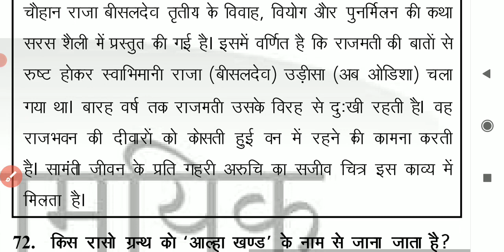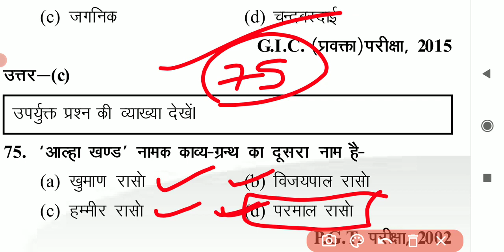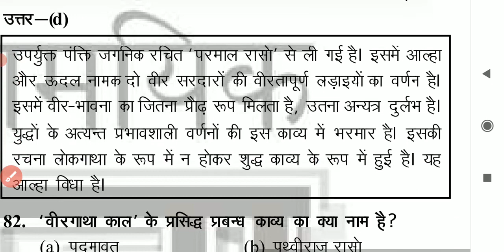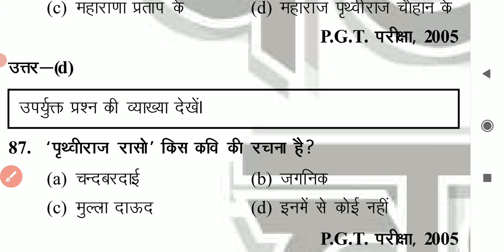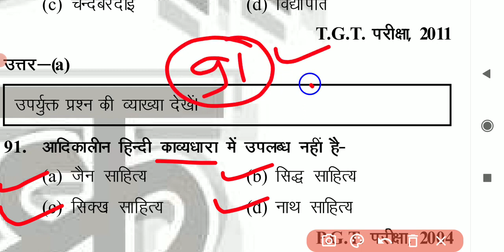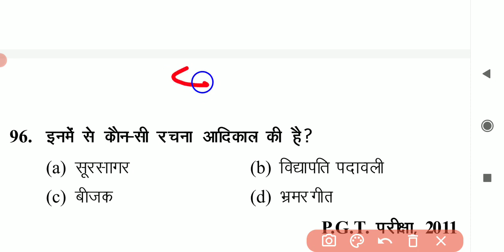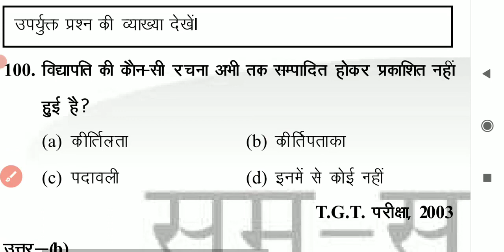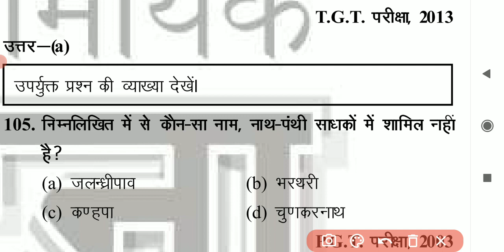हिंदी साहित्य Hindi Sahitya हिंदी साहित्य के 30 प्रश्न संपूर्ण निचोड़ HINDI SAHITYA